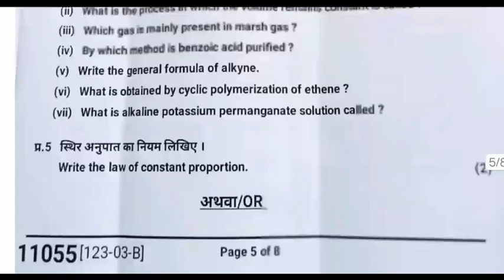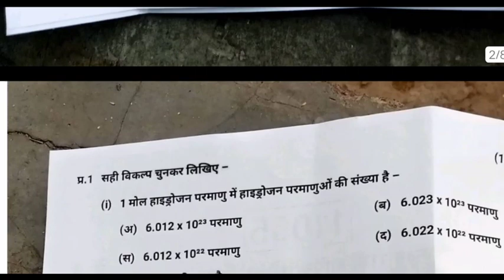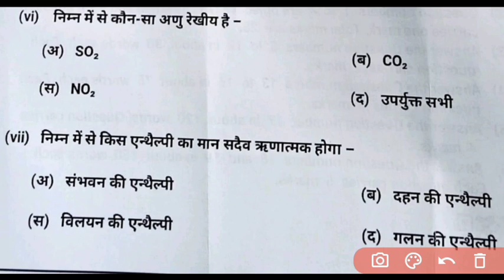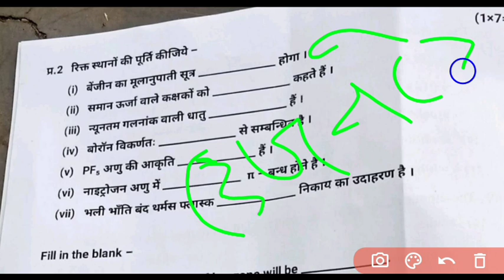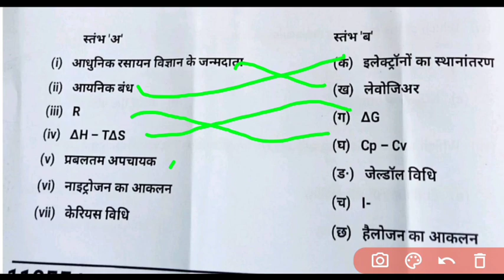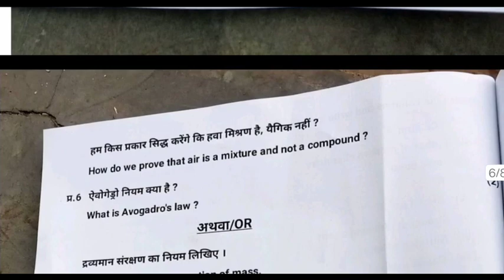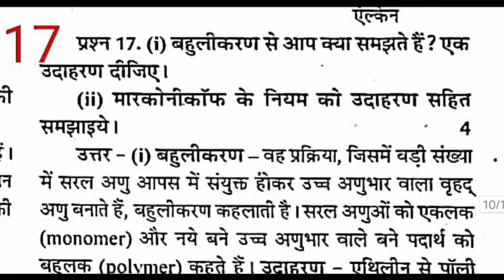Class 11th chemistry varshik paper 2023/🥳15 अप्रैल पेपर / 11वीं रसायन शास्त्र वार्षिक असली पेपर 2023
class 11th chemistry varshik paper 2023 mp board / वार्षिक परीक्षा 2023 रसायन पेपर नवी / 15 April chemistry paper real / 15 अप्रैल का रियल पेपर

class 11th chemistry varshik paper 2023 /11वी रसायनशास्त्र वार्षिक पेपर2023 /15अप्रैल असली पेपर लिक

class 11th chemistry annual exam paper 2023 / mp board annual exam 2023 class 11th chemistry paper

15 अप्रैल का रसायन का वार्षिक पेपर कक्षा 11वी का एमपी बोर्ड
15 अप्रैल का रियल पेपर रसायन का
15 April ka english ka paper MP board
kaksha 11 ka chemistry ka 15 April ka real paper

aaj ka chemistry ka paper kaksha gyarvi
aaj ka chemistry ka paper class 11th

class 11th chemistry varshik paper 2023 mp board / कक्षा 11वी रसायन वार्षिक परीक्षा पेपर 2023

आज मैने वार्षिक परीक्षा 2022 23 से कक्षा 11वी विषय रसायन का वार्षिक पेपर को समझाया है या फिर varshik paper class 11th chemistry या varshik paper kaksha gyarvi या फिर class 11th varshik paper 2023 chemistry इसके अलावा varshik paper 2023 11th ka या mp board varshik pariksha या फिर kaksha gyarvin vishay chemistry varshik pariksha का पेपर बताया है आशा है की वार्षिक परीक्षा कक्षा 11वी रसायन शास्त्र का पेपर पसंद आ गया होगा

(4) kaksha gyarvin ka chemistry varshik pariksha

(6)kaksha gyarvin vishay chemistry varshik pariksha 2023

board